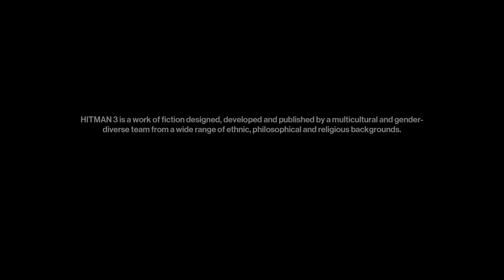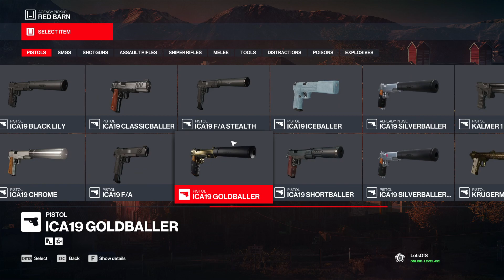Hitman 8 first playthrough - Part 227 Featured Contract - Get A Leg Up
EZ

Table of contents (successes):
0:00 Start
28:29 Win

Challenges Completed: